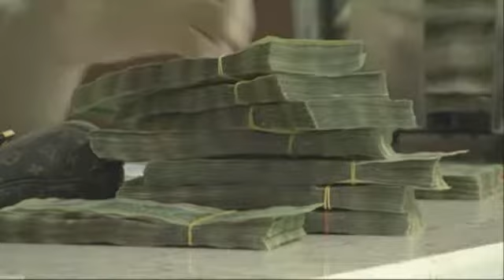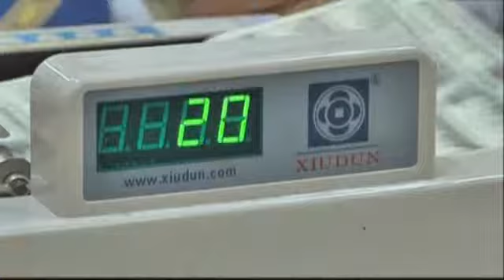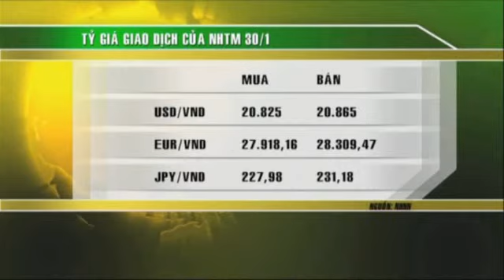30/01: Chứng khoán tiếp tục tăng điểm, khối ngoại duy trì lực mua mạnh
Chứng khoán hai sàn tiếp tục xu thế tăng điểm trong phiên giao dịch ngày hôm nay. Tại sàn TP.HCM, VN INDEX vẫn chưa thể vượt trên ngưỡng 490 điểm, mặc dù đã có lúc vươn lên mốc điểm này. Lực cầu khá lớn, bên cạnh nguồn cung cũng không nhỏ đã khiến cho lượng giao dịch của thị trường tiếp tục đạt mức cao. Khối ngoại vẫn duy trì sức mua lớn được xem là một trong những động lực giúp thị trường khởi sắc.